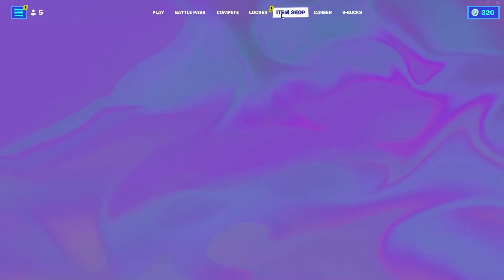Fortnite new Refund…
Fortnite added a new refund feature on today’s update.! Fortnite Update. Fortnite Free Refund Ticket.